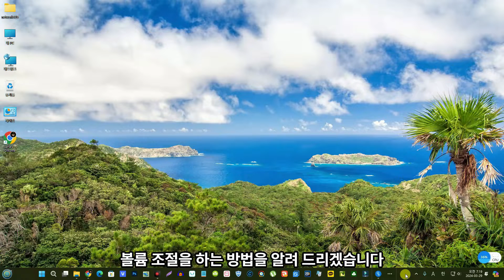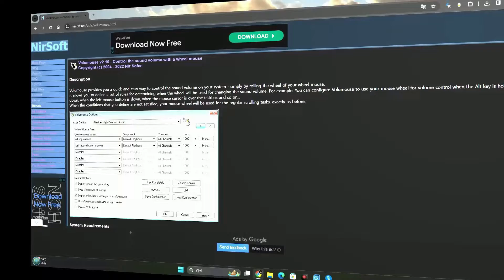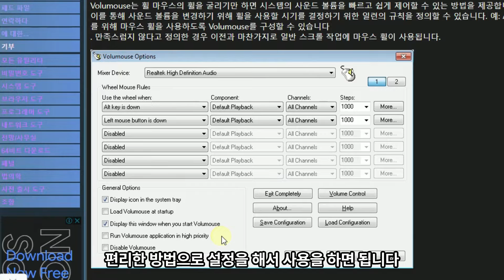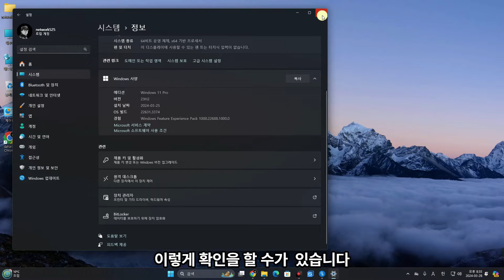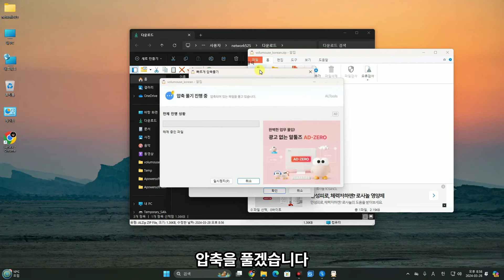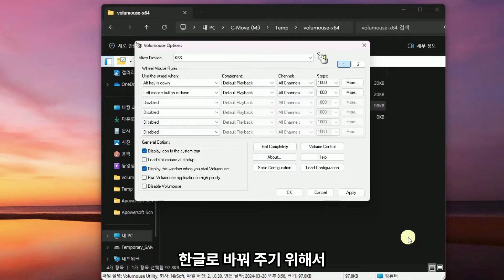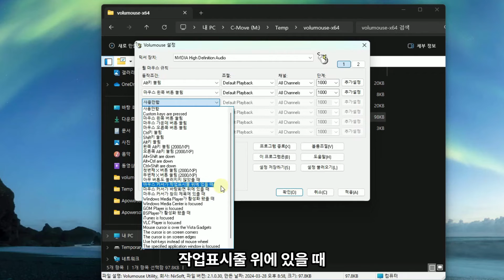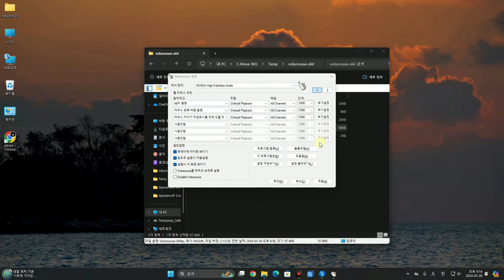마우스 스크롤 한 번으로 간편히 볼륨 조절하기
마우스 휠로 간편하게 볼륨 조절